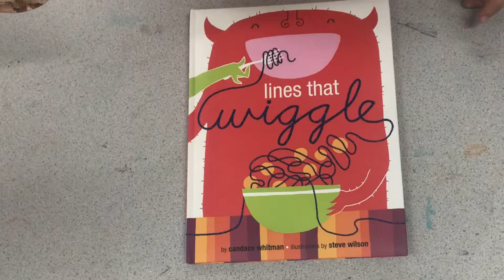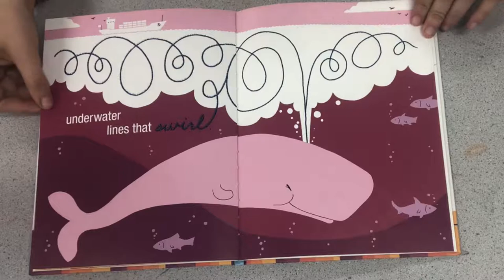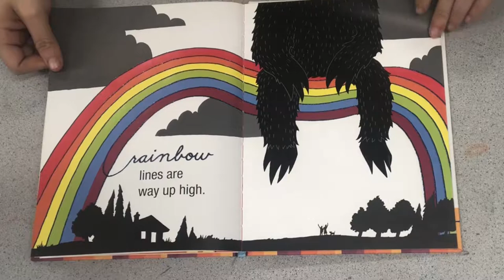Lines that Wiggle By Candace Whitman